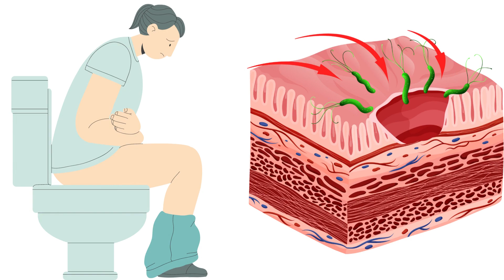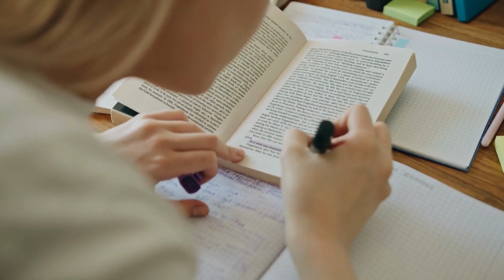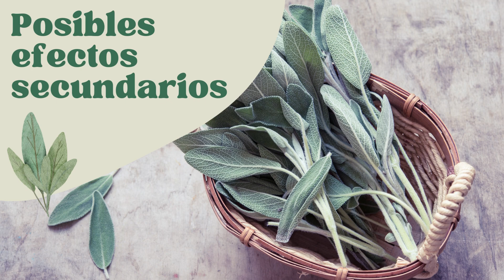Beneficios y Propiedades de LA SALVIA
La salvia, también conocida como Salvia officinalis, es una planta medicinal ampliamente utilizada por sus propiedades terapéuticas.
La salvia contiene varios principios activos que le confieren sus propiedades medicinales. Aquí te amplío más información sobre los principales componentes de la salvia:
Aceite esencial de salvia, ácido rosmarínico, flavonoides, taninos, ácido ursólico.
Principios activos de la salvia.
Para qué sirve la salvia en Medicina Natural: trastornos digestivos, respiratorios, hormonales, etc.
Tipos de suplementos de salvia: cápsulas, aceite esencial de salvia, infusión de salvia, extracto de salvia.
Posibles efectos secundarios de la salvia.